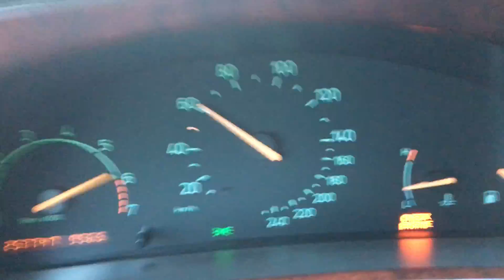Saab 9-5 2,0T - stage 3 ECU - 7000rpm - GT1752 turbo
This is my Saab 9-5 2,0T born with 150 BHP - now approx 240 I guess.
The only modification so far is a stage 3 T7 ECU + red Bosch injectors 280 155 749 with rev limiter raised to 7000 rpm.
Boost is maximum 1,2 bar from around 2000 rpm going down to 0,9 bar after 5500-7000 rpm or so.

The little standard GT1752 turbo does a great job making boost almost from idle and it feels ok at high revs also.

Exhaust, downpipe, intake pipe is all standard :-) I am asking myself if I really need all the usual mods like 3" downpipe, bigger turbo, cobra intake etc. Well maybe not but I have of course some parts ready:
TD04-19T with 7" turbine (china), cobra intake.
Why? Because it is fun